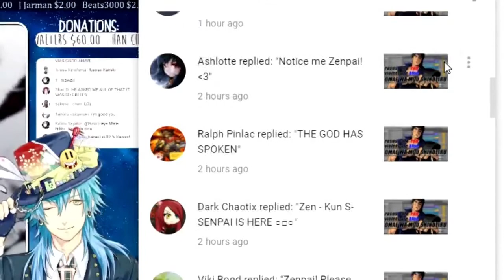Nightcore - Hotto Dogu Song feet. Google Translate Jayesslee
✘ SONG INFORMATION ✘
☆ Name ➼ Hotto Dogu Song
☆ Artists ➼ heiakim Music feet. Google Translate
☆ Genre ➼ Dance/Electronic

 HEIAKIM MUSIC!

✘ DOWNLOADS ✘
☆ Music ➼
☆ Pictures ➼

✘ ADDITIONAL DETAILS ✘
☆ Programs Used ▼
➼ Video → Vegas Pro 14, After Effects CS 2016
➼ Audio → Audacity
☆ Video Origin
➼ Love Idol
➼ Nichijou
➼ RE:Zero

☆ Selena Gomez - Bad Liar
☆ Katy Perry - Chained To The Rhythm
☆ Luis Fonsi, Daddy Yankee - Despacito (Audio) toes. Justin Bieber

✘ LYRICS ✘
I like hotto doggu
Because I'm now not a doggu
Do you like
Hotto doggu, hotto doggu
Eat, eat, consume hotto doggu
Hotto doggu, burger
And Coca Cola
x1000